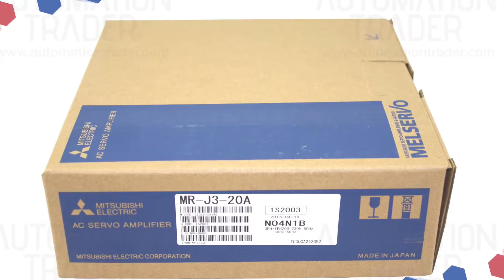MITSUBISHI MR-J3-20A for sale